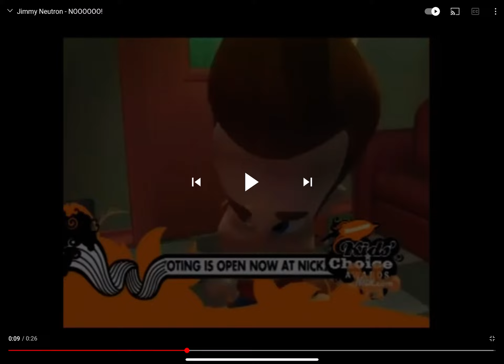My Response That Numberblocks Got a New season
Noooooo  Numberblocks Suppposed to be cancelled but no
It’s gets a new seasons